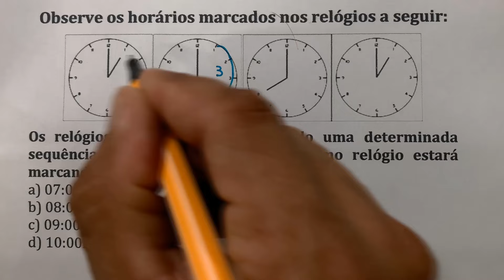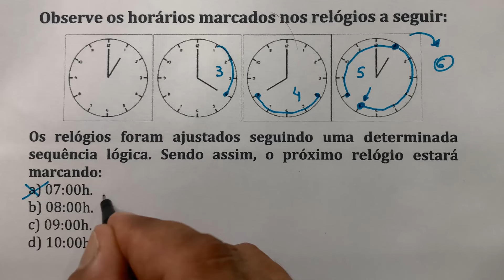Vamos colocar o Raciocínio Lógico pra funcionar